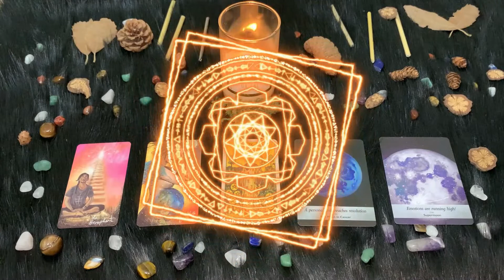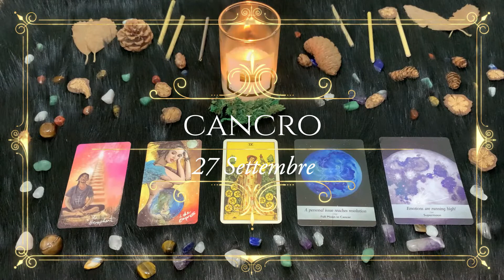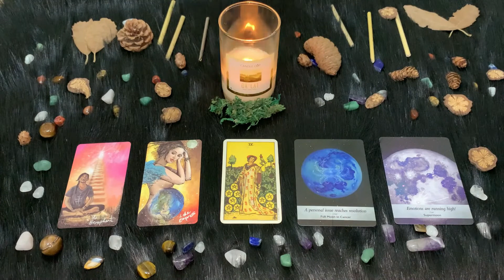| Lunedì 27 Settembre | Oroscopo Paolo Fox | Cancro | Giornata da archiviare, sotto tiro di Marte